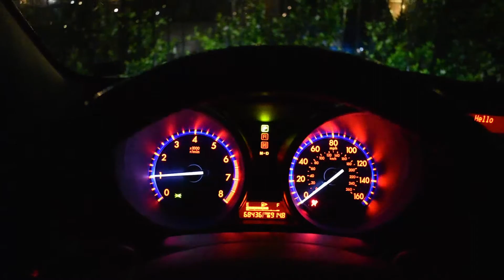Summertime in Charlotte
Nikon D5500